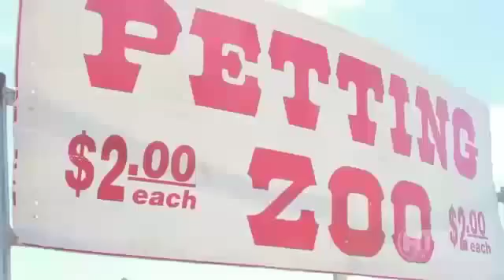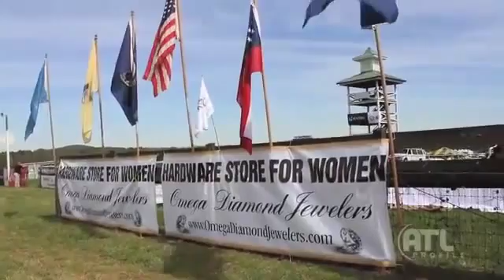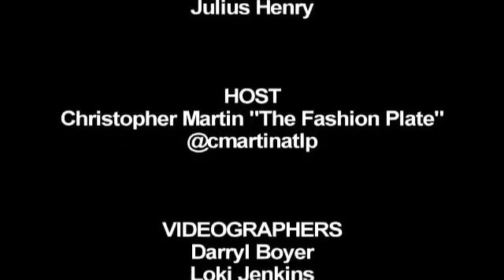2013 ATL profile